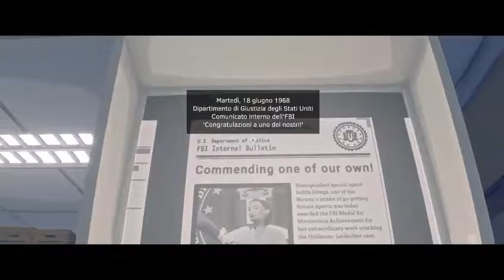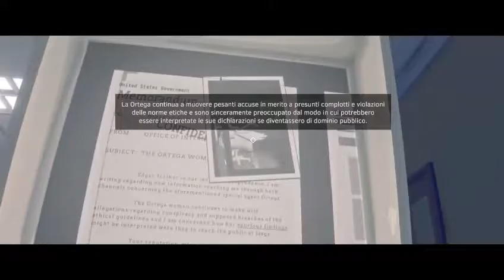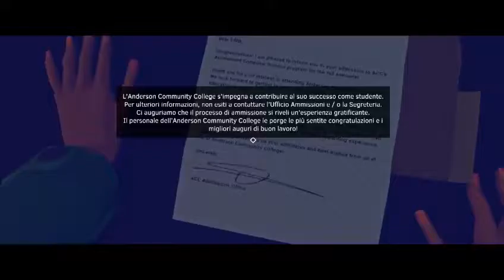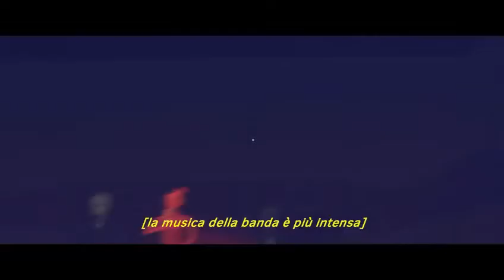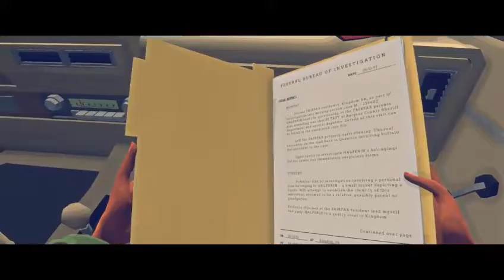VIRGINIA EP 2 - IL SOSPETTATO/THE SUSPECT